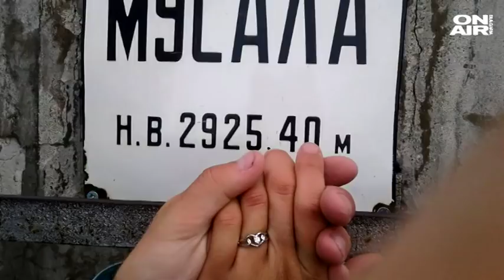Директно: Необикновена любовна история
Историята на Калинка и Виктор е точно толкова красива и магична, колкото сме свикнали да четем в приказките с щастлив край, с които ни приспиваха, когато бяхме деца.Те се запознават преди пет години, а от два месеца вече са сгодени.

Той ѝ предлага брак на връх Мусала, един от многото върхове, които и двамата, въпреки че са незрящи,  успяват да покорят. Макар да не са се виждали никога, още на третия ден от запознанството си те разбират, че са сродни души.

"Той е всичко, което едно момиче може да иска. Спонтанен, нежен и екстремен. Също като мен", споделя Калинка.

Освен любовта към планинарството и екстремните спортове, в  момента и двамата са студенти в СУ "Св. Климент Охридски", а най-голямата им мечта е да си имат детенце.